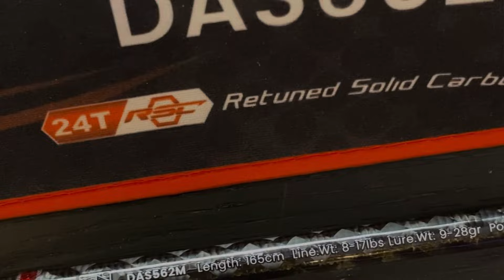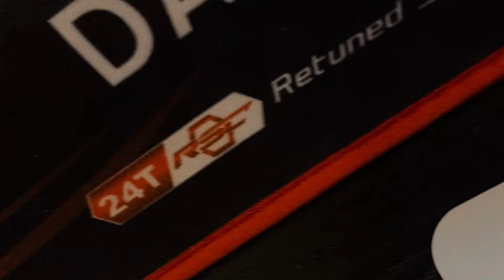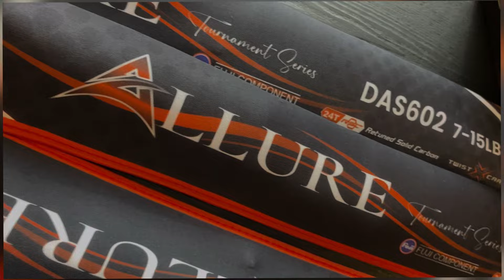ALLURE SI MERAH MERONA YANG DITUNGGU TUNGGU‼️